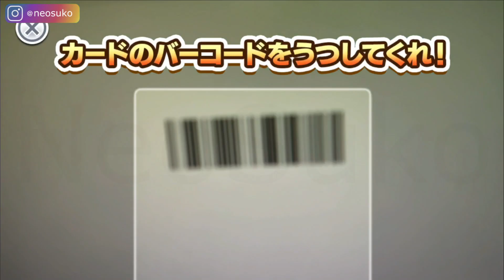MEBIUS MENJADI PHOENIX ULTRAMAN FUSION FIGHT DI HP !!! - UFF ULTRA FILES #40